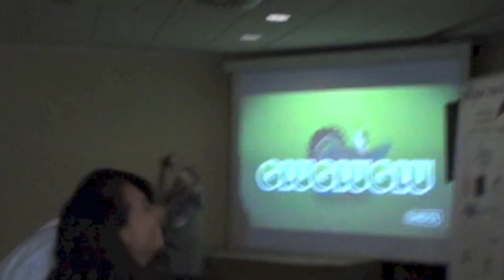Il Pulcino Pio - Night Itacon Bologna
A Very Special Performance on the Closing Ceremony Pre Show, starring: Grace Solci, Alessia Zacchetti, Sara Sirak, Sara Dimitri.